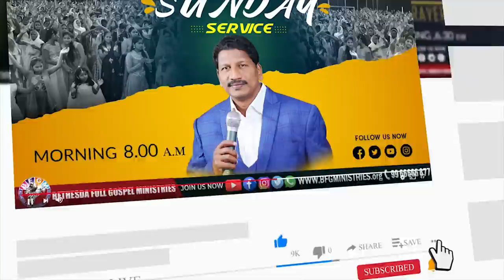Today's promise 26.04.2022 | BFGM LIVE